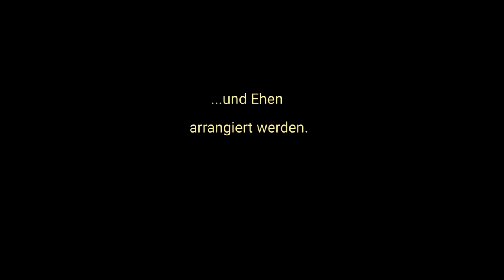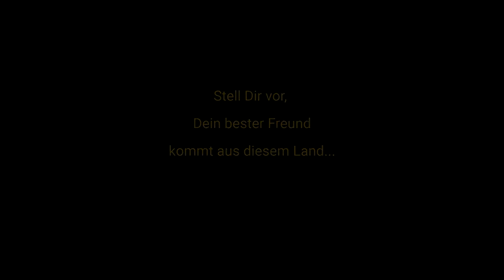CULTURE CURRY - DISCOVERY DAYS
Live an den Discovery Days 2018
28 - 29. September 2018 in Laax

Trailer "Culture Curry" von Christina Franzisket & Nagender Chhikara